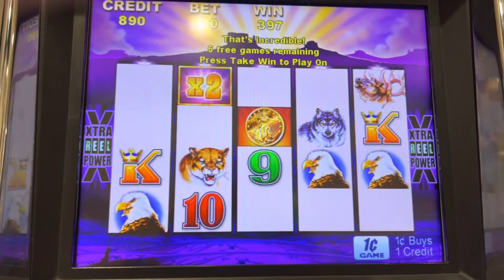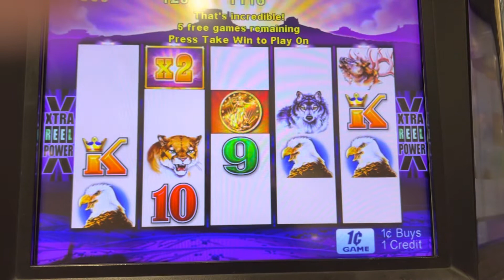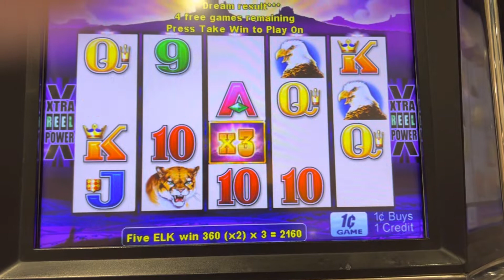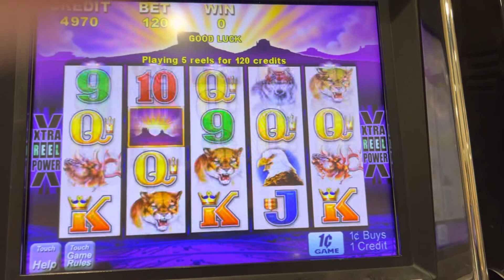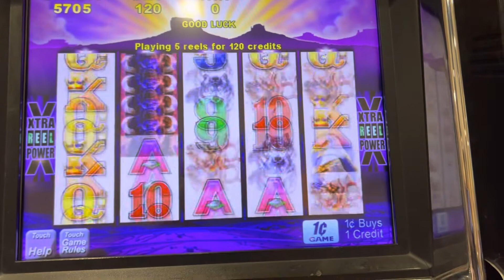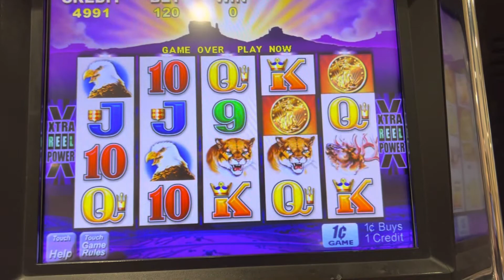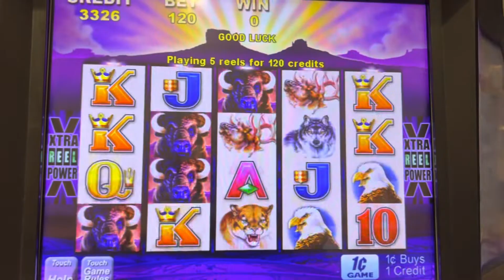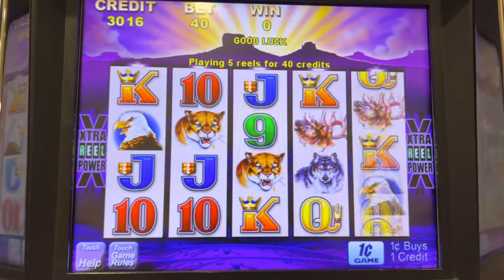Buffalo Deluxe, Nice win.BUFFALO DELUXE AT CHUMASH!!!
JUGANDO UNAS DE MIS MÁQUINAS FAVORITAS Y TENIENDO UN BUEN TIEMPO!!!